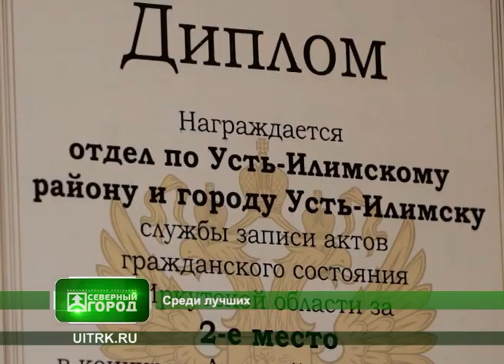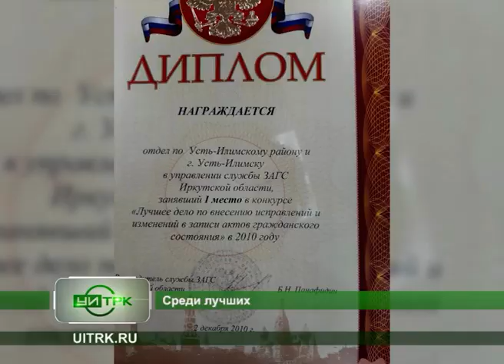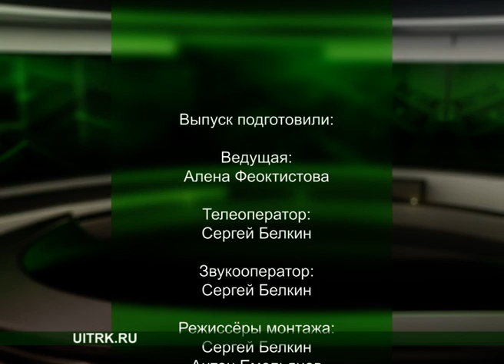25 12 2019 СЕВЕРНЫЙ ГОРОД